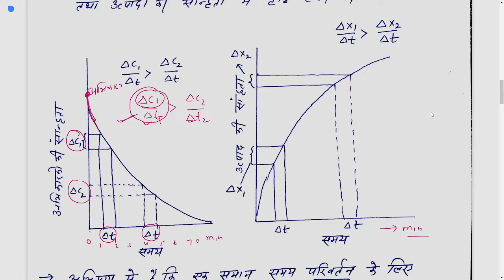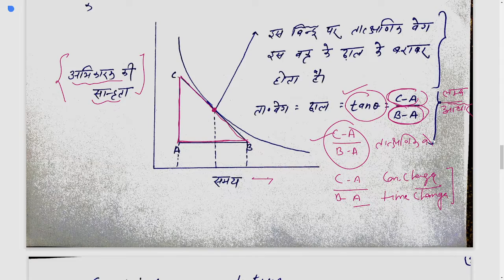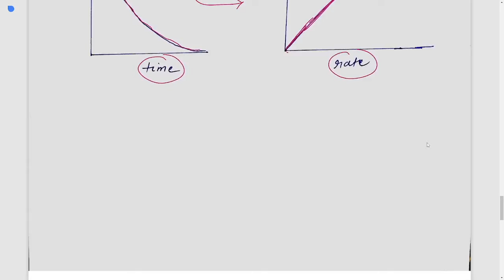42. Chemical kinetics- 1